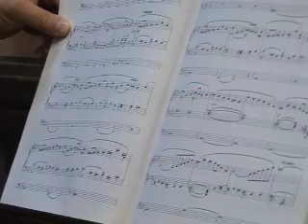Omniyat Ep180 News with Taghrid Jarjour (2/4)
Sacred Music with Msgr Valentino Miserachs Grau